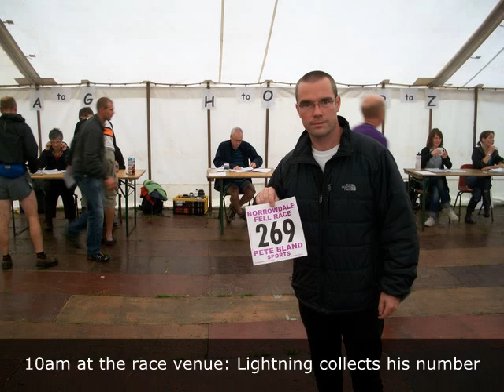Borrowdale Fell Race 2010